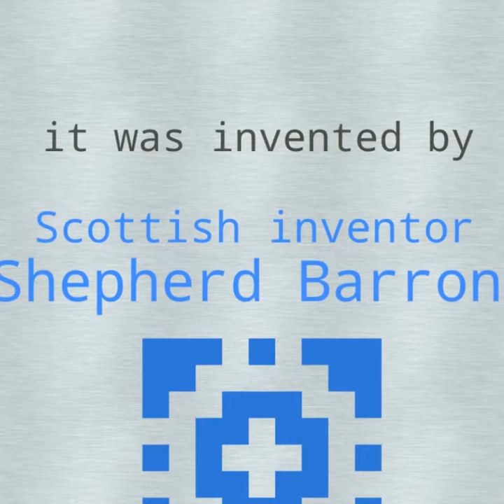ATM history..want to know????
Only want money..know who is the Mastermind behind this amazing cash machine